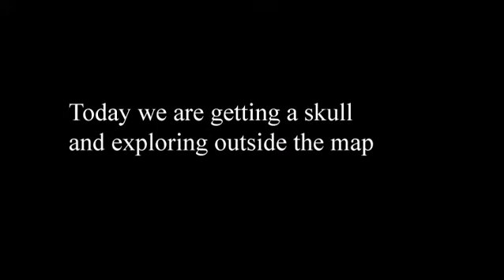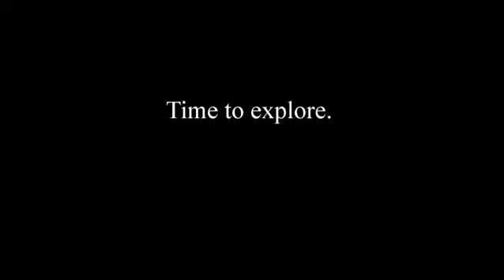Let's Explore Halo 2 2